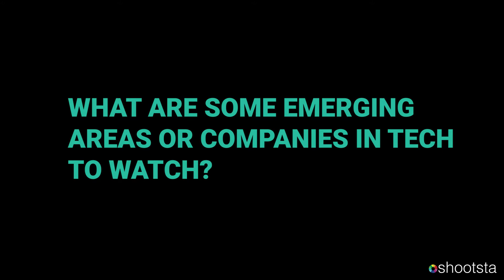Tech Australia 2018 Insights | London Tech Week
At Tech Australia 2018, co-hosted by Austrade, the State Governments of New South Wales, South Australia, Western Australia and Victoria, Trade and Investment Queensland, and the Australia-United Kingdom Chamber of Commerce,  we put some questions to our speakers; from what Tech Australia means to them and what are some emerging areas in tech we should be watching.

With thanks to our partner Hays Recruiting Experts Worldwide and our video production partner Shootsta.